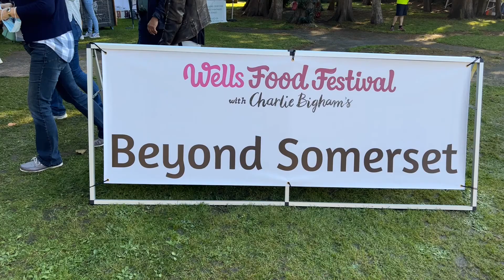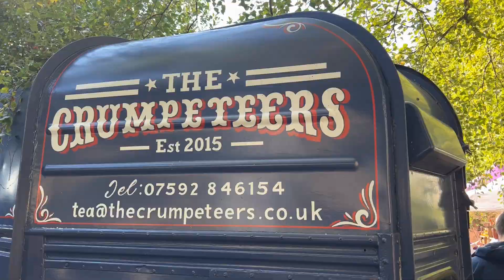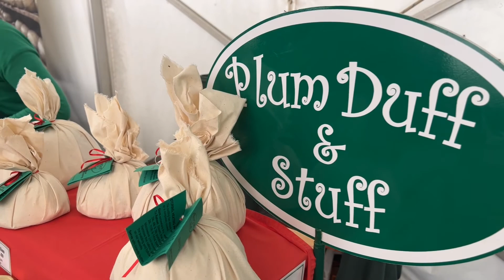Wells Food Festival 2021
Wells Food Festival Grows in popularity every year and in this year’s autumn sunshine the crowds enjoyed great variety.